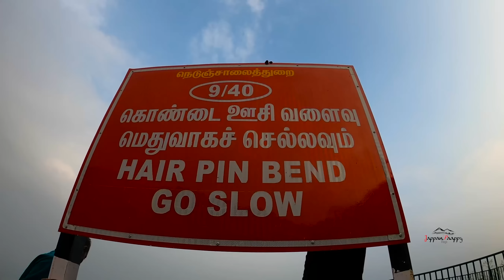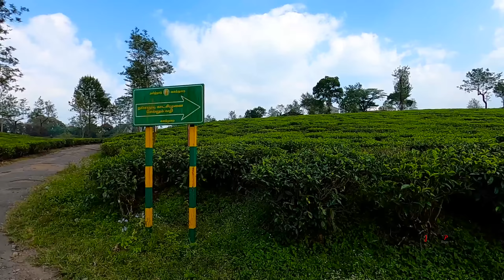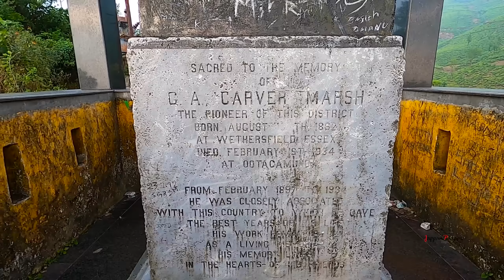HIDDEN VALPARAI | THE SEVENTH HEAVEN | TAMILNADU | HIDDEN SPOTTS NEAR VALPARAI | ONE DAY TRIP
Valparai is the one of the most famous hill station in coimbatore district. which almost 100 km away from coimbatore and 51 km away from pollachi. Must try route in south india. Valparai is located in the anamalai tiger reserve area per person 50 rupees charge is required and for still camera 60 and for bike 50 rupees they charged. best time to visit early mrng and evnening. check post is open by morning 7am. I recommend bike journey through this beautiful way. nearest tourist locations
1.horn bill view point (50rs entry ticket)
2.waterfall (free)
3.nadumalai river (free)
4.thalanar falls (100per person at checkpost)
5.nallamudi view point (50rs)
6.vellimali tunnel (free)
7.sholayar dam (free)
8.aliyar dam (5rs per person but they charge for mobile phone also)
9. sedal dam falls (free-water depends on opening of dam shutter, if shutter is closed no water is there)
10. vallimalai tunnel waterfalls.
comment me if you have any doubt